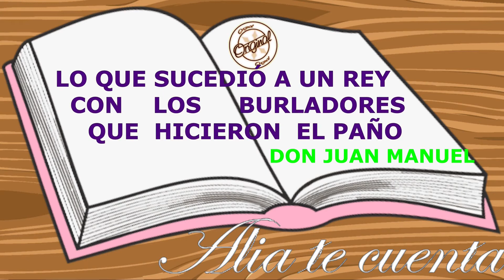El Traje Nuevo del Emperador.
El Emperador por castigar la verdad, queda atrapado en su propia trampa de soberbia y ambición.

Capítulos:
0:00 Bienvenida.
0:48 Presentacion del emperador
3:54 Inicia la trampa
6:18 Emperador va a ver la tela
10:34 El Emperador viste su nuevo traje
13:34 Forastero le dice la verdad al Emperador
15:39 Conclusiones
20:04 Invitación de Alia.

Acá pueden encontrar de forma gratuita “El libro de Patronio” o “Conde Lucanor” entre muchos otros tesoros de la literatura.
La versión original de este cuento se encuentra como “Cuento XXXII
“Lo que sucedió a un rey con los burladores que hicieron el paño”